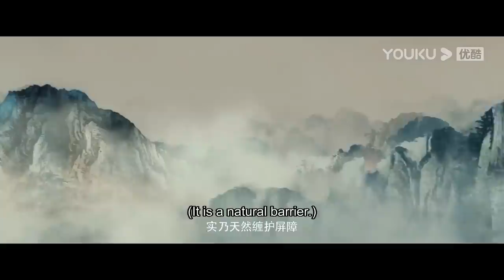【FULL】 怪物出没！军官盗墓惊动墓中巨蜥，众人地狱谷寻宝有去无回！【神农野人 Shennong Savage】 | 冒险/动作/惊悚 | 经典大本营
片名：【神农野人 Shennong Savage】

简介：故事讲述了杨家父女、张三链子等一行人，在军阀阎立本的胁迫下踏入神农架密林。在森林中先后遭遇各种生物攻击，危难之际众人被野人营救。阎立本因贪念最终被巨蜥杀死，野人为了保护神农架奋勇搏斗，最终几人合力将巨蜥击杀，深林和村落再次回归平静。